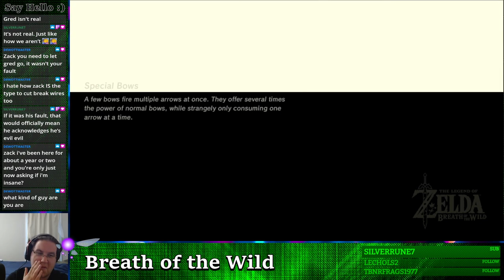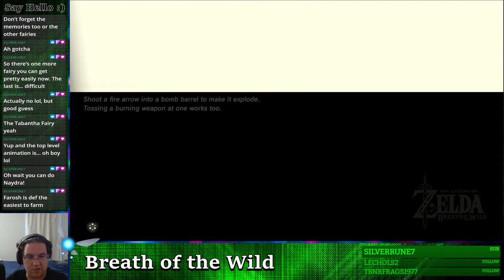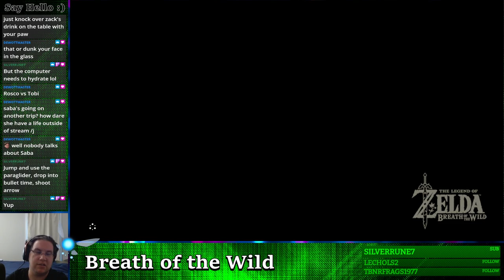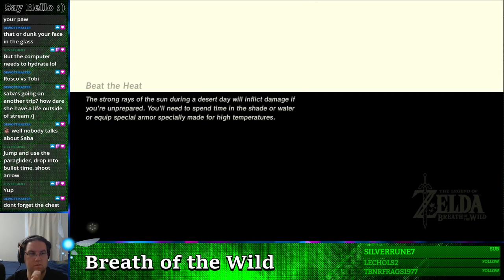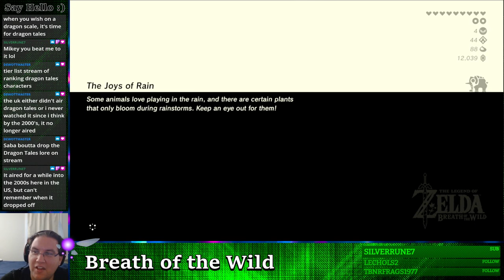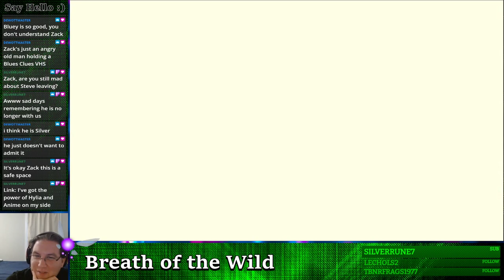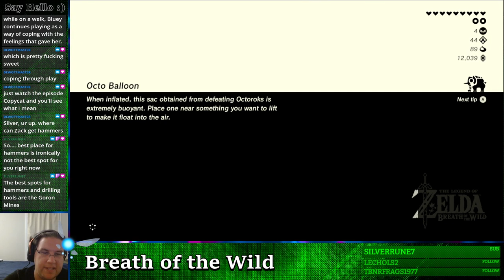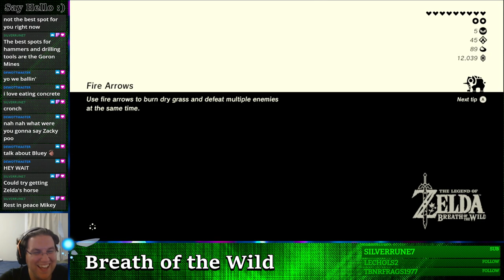Did you know that BotW is good? || Breath of the Wild [Ep.10]